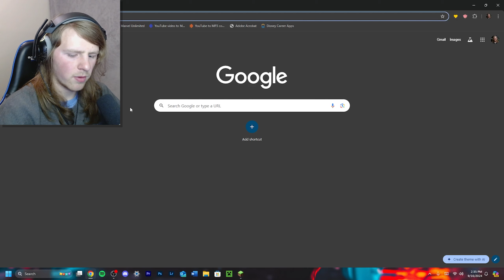I Got My REVENGE in Minecraft Survival